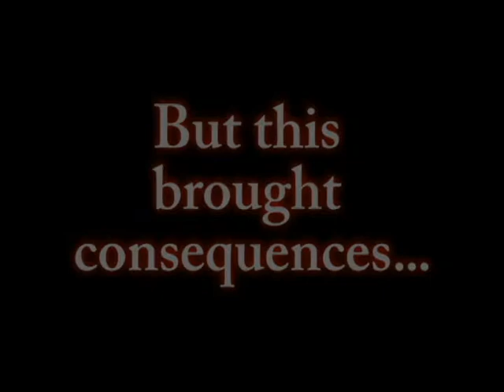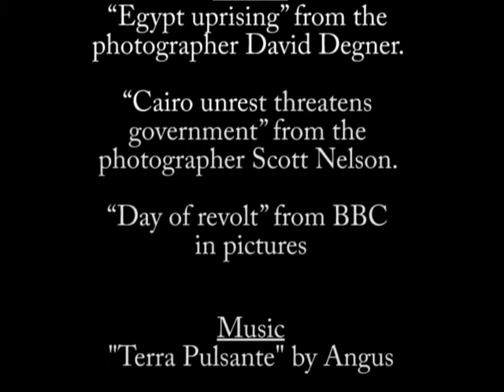You can make a difference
Student-produced for the Salzburg Academy on Media & Global Change.

Produced by Natalia Rosas Maruyama (Universidad Católica Argentina)

Photos
"Egypt uprising" from the photographer David Degner.

Music
"Terra Pulsante" by Angus